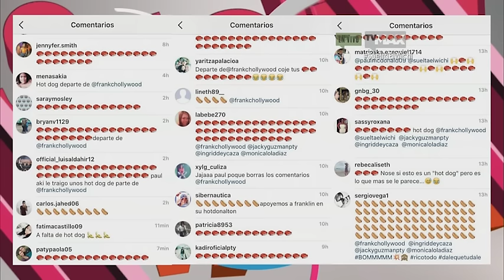Franklyn relleno a Paul Mcdonald de "Hot dogs"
Les surto que Franklyn prometió que si los wichilovers le ponían "hot dogs" en la cuenta a Paul Mcdonald, el le llevaría uno a "Esto Es Guerra"